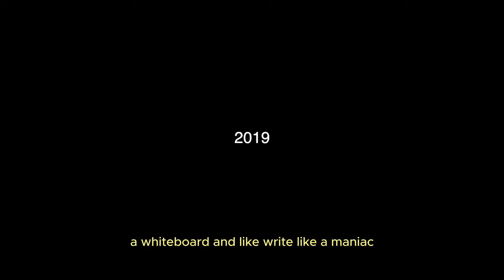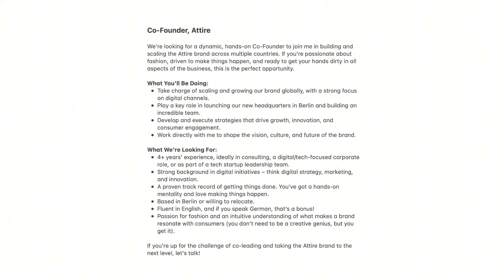I am selling Attire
NOW THAT YOU'RE HERE:
Technically the title is not incorrect, but it is misleading so apologies for that! I only use clickbait if I really need to ;D Help me spread the message and find a person or a team or a company that is able to run this brand operationally! And if you don't know anybody, I hope you enjoy our little walk down memory lane between 2019 and 2024 anyway. I have loved this journey so far, with all ups and downs, and without all the lessons I wouldn't be the Xenia I am today. I am excited for more growth! I just loveeeee learning as much as I can about anything and everything :') Love you guys, again, thank you for all your support!!!

CHAPTERS:
02:22 2019
03:59 2020
04:18 2021
05:58 2022
07:31 2023
12:24 2024
13:30 Learnings
29:29 Cofounder